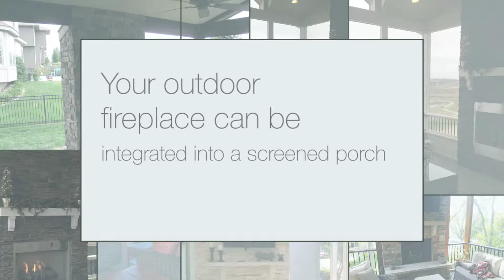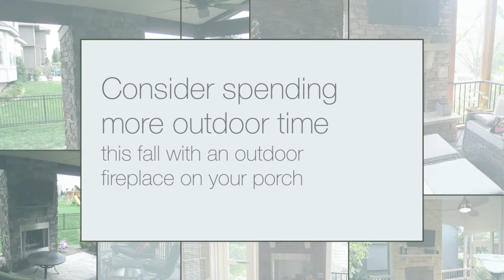Kansas City outdoor fireplace builder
Are you considering adding an outdoor fireplace to your Kansas City area home? Take a look at some fabulous outdoor fireplaces we've built throughout the Kansas City metro area.  We have been building porch fireplaces and deck fireplaces since 2001.

Our custom outdoor fireplaces are perfect additions to our porch, screened porch, and deck designs.  Your fireplace will be customized to fit the overall design aesthetic of your new outdoor living space, and will provide many more hours of use of your space each year.  Often, our fireplaces accommodate TV mounting or storage, aside from adding a beautiful, warm, and ambient focal point to your new outdoor living design.

Call Archadeck of Kansas City at to speak with an award-winning outdoor living design consultant and schedule your custom design consultation today.

What are the pros and cons of adding an outdoor fireplace to your project?

Do you need an outdoor fireplace to mount a TV?